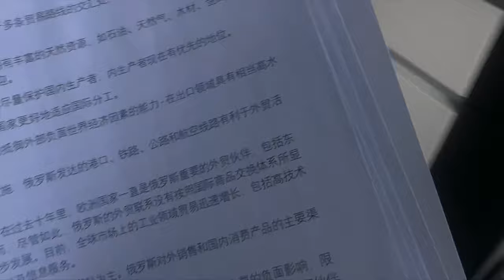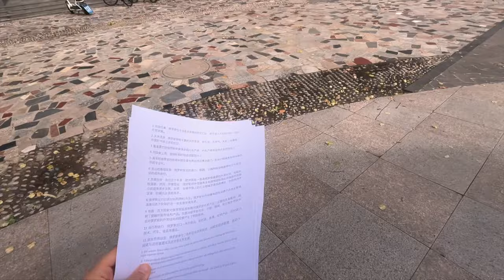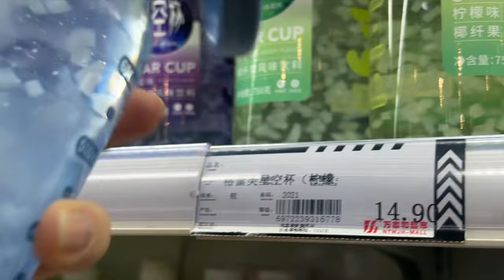Один день из жизни второкурсника китайского вуза | Северо-западный политехнический университет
Если вы хотите учиться в Китае, как Кристина, то переходите по ссылке